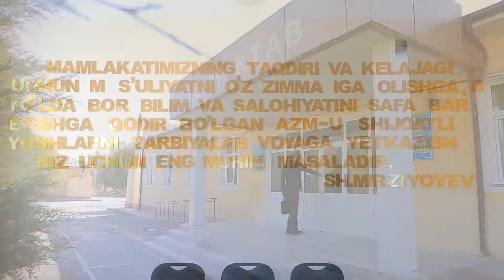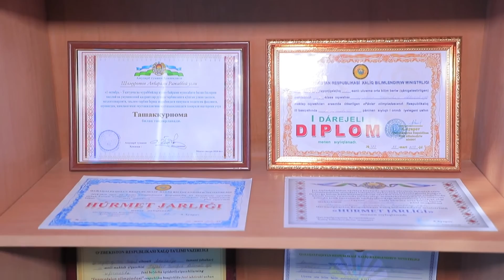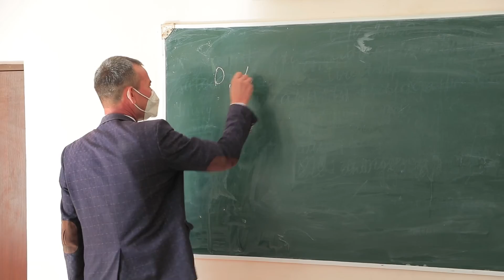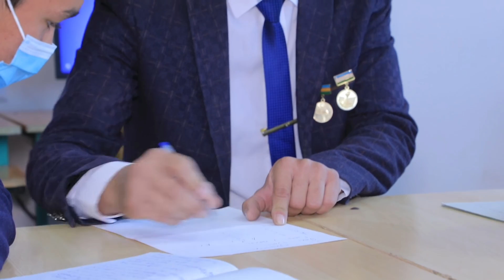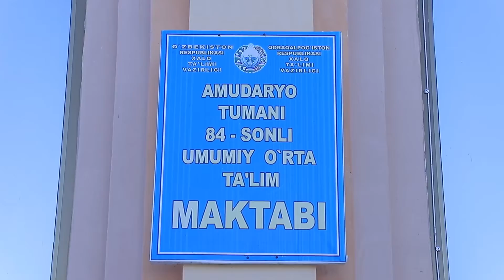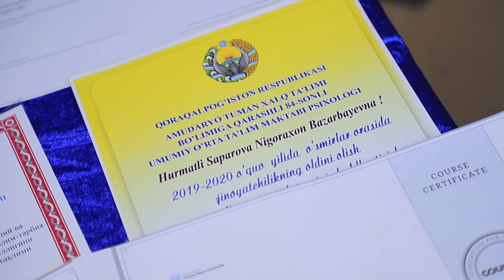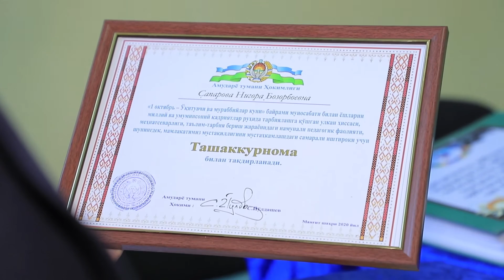"Diydor'' ko'rsatuvi. Mehmonlar - O'zbekiston Respublikasi xalq ta'limi a'lochilari